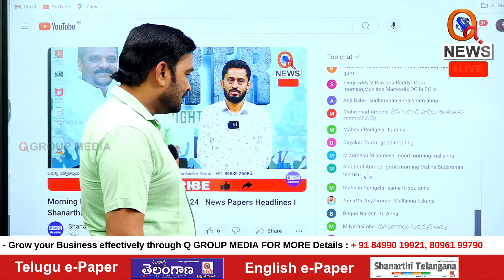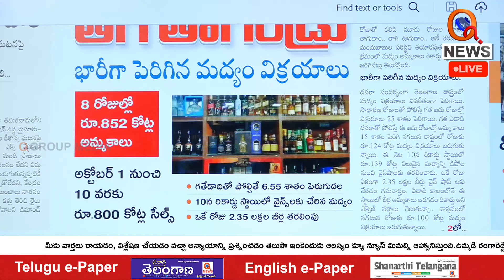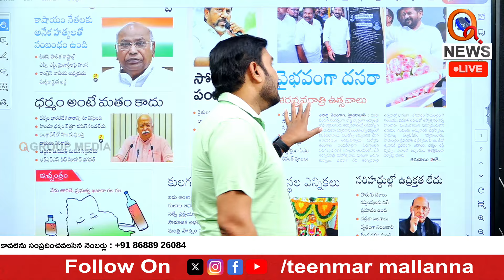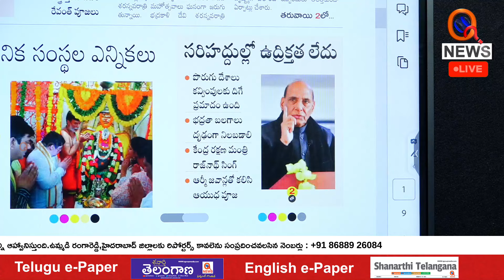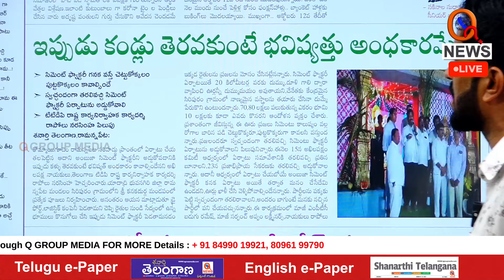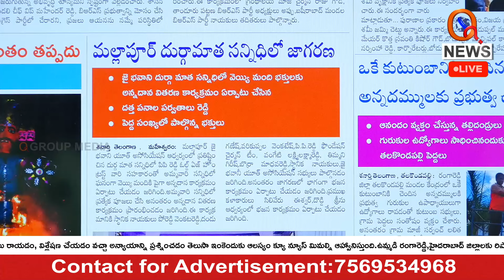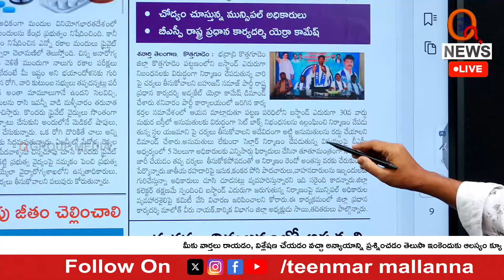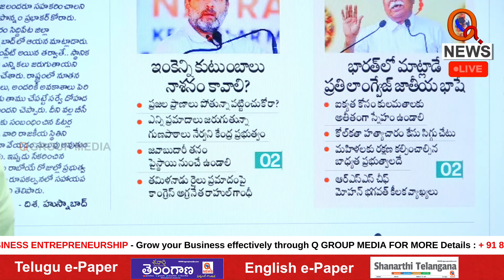Morning News With Mallanna 13-10-2024 | News Papers Headlines | QnewsHD